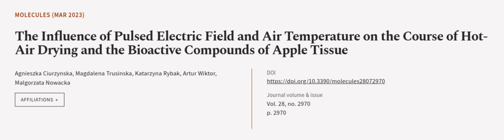The Influence of Pulsed Electric Field and Air Temperature on the Course of Hot-Air D... | RTCL.TV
### Keywords ###

### Article Attribution ###
Title: The Influence of Pulsed Electric Field and Air Temperature on the Course of Hot-Air Drying and the Bioactive Compounds of Apple Tissue
Authors: Agnieszka Ciurzynska, Magdalena Trusinska, Katarzyna Rybak, Artur Wiktor ,and Malgorzata Nowacka

### Video Timestamps ###
0:00:00 - Summary
0:00:56 - Title
0:01:03 - Outro
0:01:07 - End